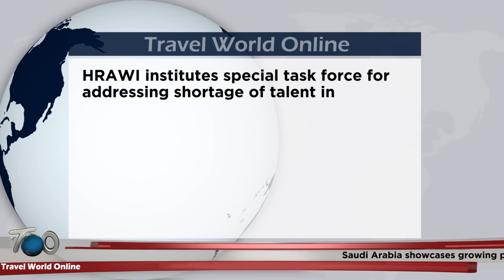26th Aug 23 Travel, Tourism & hospitality Breaking news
• Saudi Arabia showcases growing popularity as a tourist destination for female travellers.
• Vistara announces direct flights between Delhi & Male.
• TAT organizes luxury roadshow in New Delhi.
• HDFC Bank joins hands with Marriott Bonvoy to launch co-branded hotel credit card.
• HRAWI institutes special task force for addressing shortage of talent in hospitality industry.
• SKIL Cabs appoints General Manager – Operations.